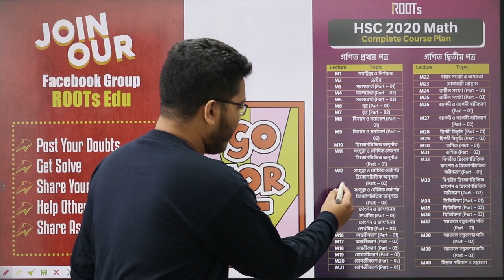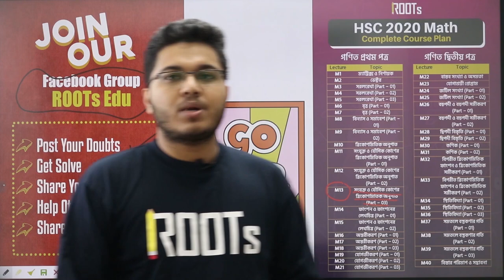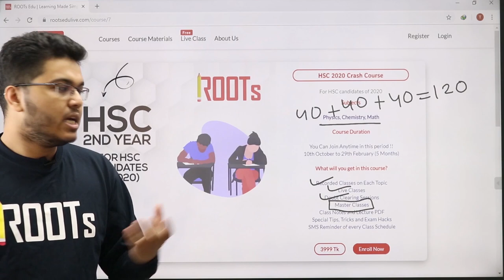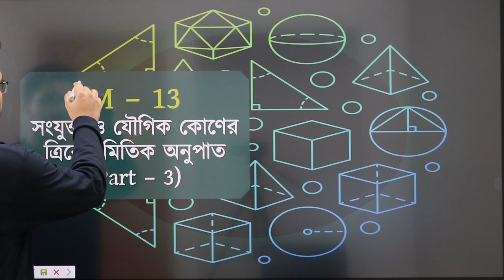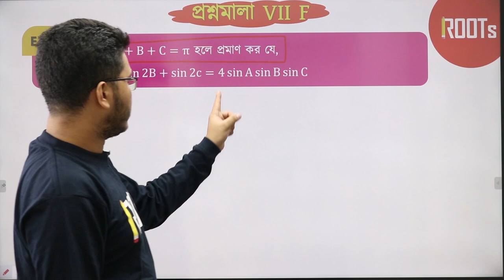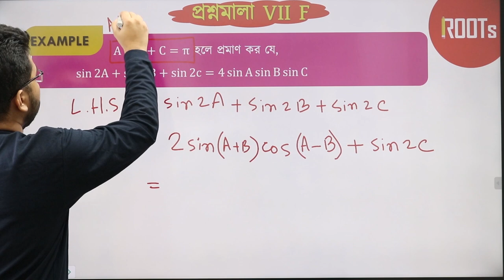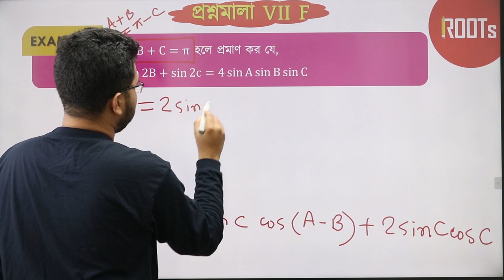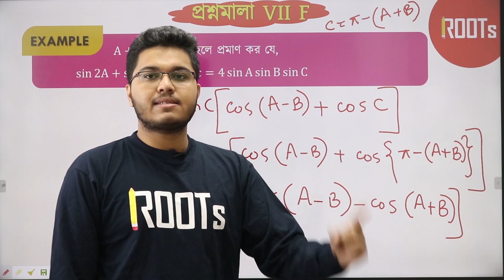সংযুক্ত ও যৌগিক কোণের ত্রিকোণমিতিক অনুপাত | Trigonometry | Lecture 03 | HSC Crash Course | Riddha